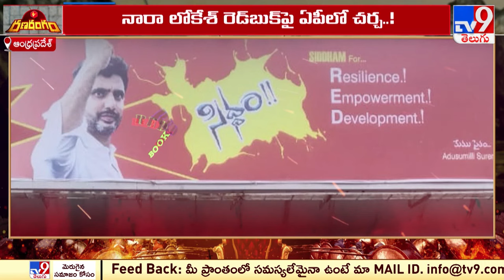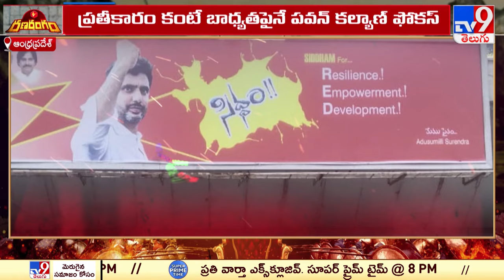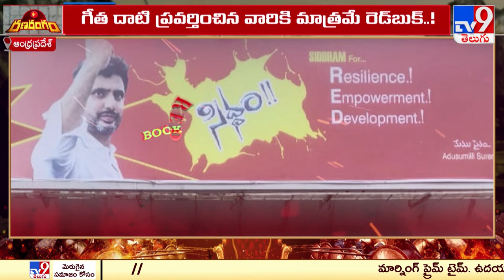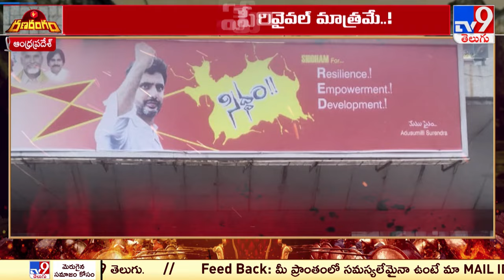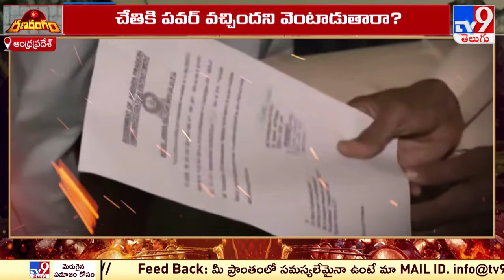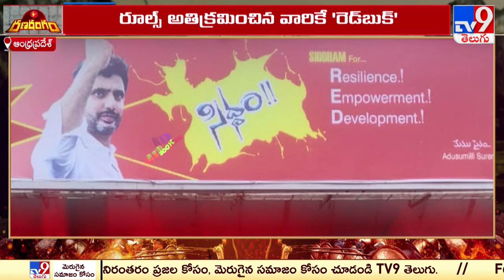RanaRangam : రెడ్ బుక్.. ఇక్కడ కక్షలుండవ్! - TV9